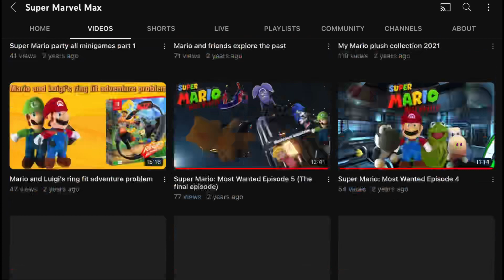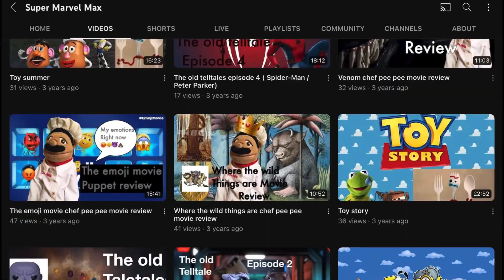Thank You Soo Much For 700 Subscribers!